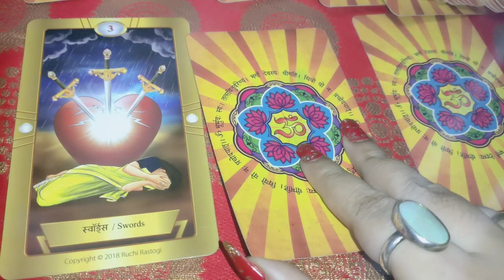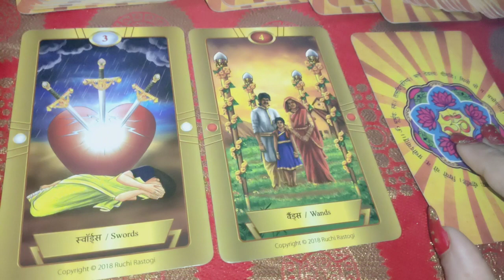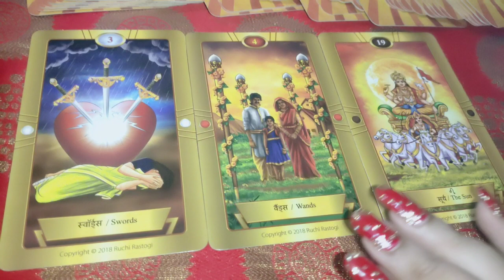their true intentions for you 👩‍❤️‍👨 pick a card ❣️ timeless Tarot reading 🔮